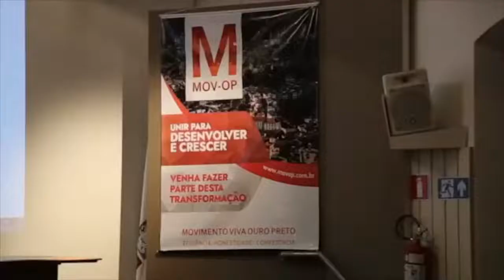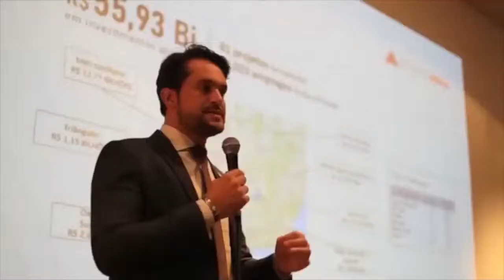MOV - OP entrevista a candidata Profª Suely Xavier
Hoje, dia 28 de outubro de 2020, o MOV - OP, grupo suprapartidário de Ouro Preto entrevista a candidata a prefeitura do município, Professora Suely Xavier.